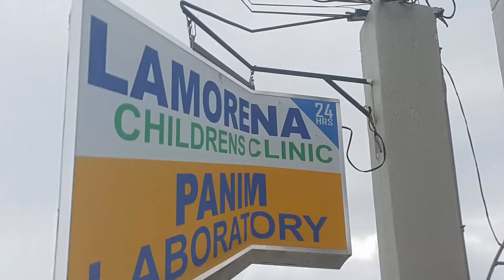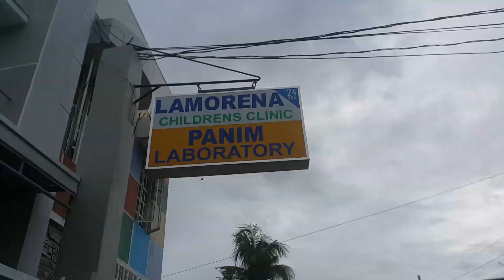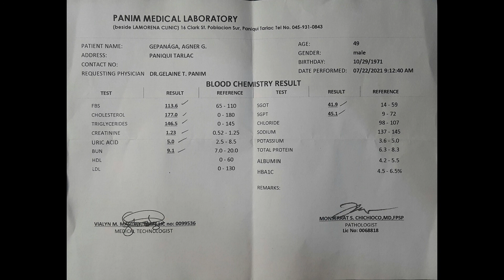PERSONAL CHECK UP FOR A HEALTHY CONDITION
We need to go for check up with a Doctor to determine if we are healthy or not... So, thank you lord it's a good progress negative for my age...